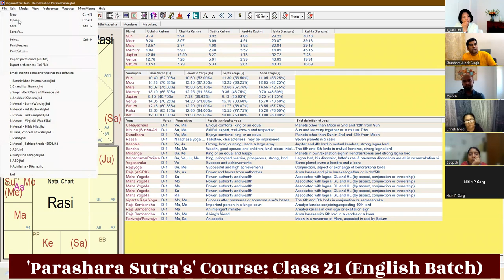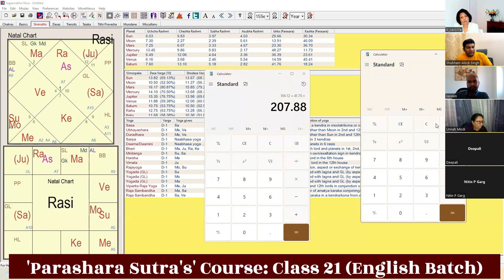Grace of Guru | Ishta and Kashta Phala of Parashara | Most Important Predictive Factor in Astrology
Join the 'Parashara Sutra' Course, either in Hindi or English, in two Separate Batches

Parashara Course aims to make students predict confidently on horoscopes and give them remedies with accurate timing of events. Check course content by clicking on the above link.